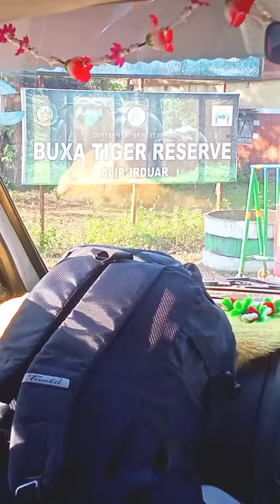Excursion of zoology department (Bankim sardar college)🙌❤️2022 travel friends excursions (part 1)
First trip abroad with friends. It turned out to be one of the most memorable moments of my life

The resort we stayed in was called River view. If you want to stay one night with your family or friends it is the one of best .

The people there are as beautiful as the environment ❤️